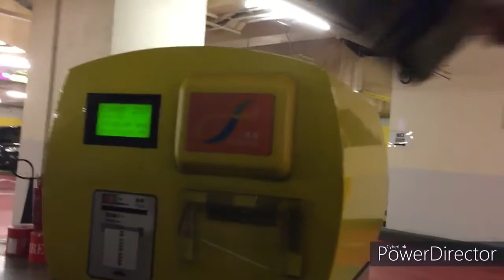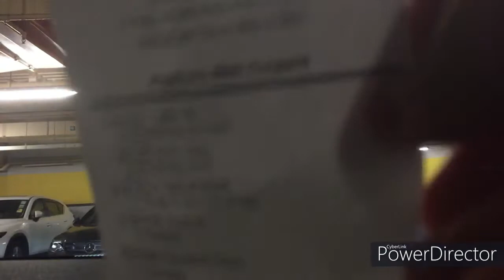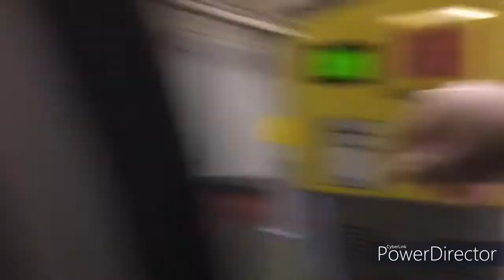將軍澳區:將軍澳popcorn 1停車場 (入-出)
2020年 4月 錄影